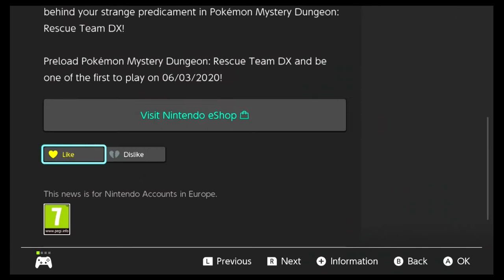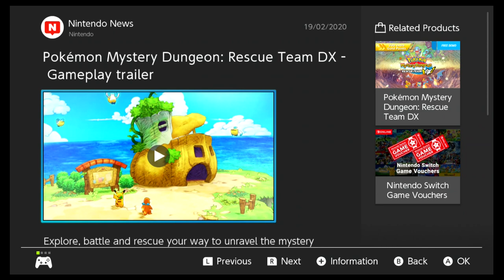NEW Pokemon Mystery Dungeon Rescue Team DX trailer + rant